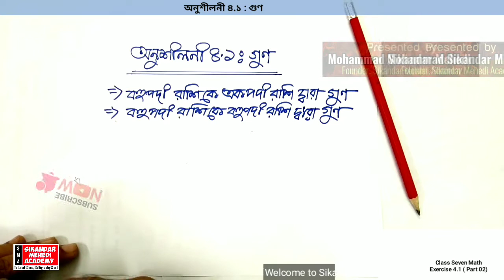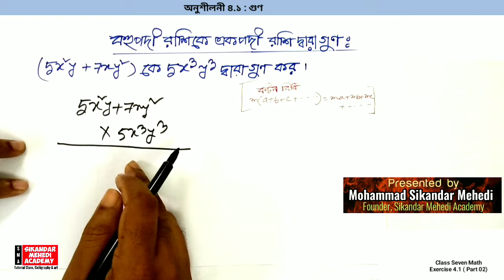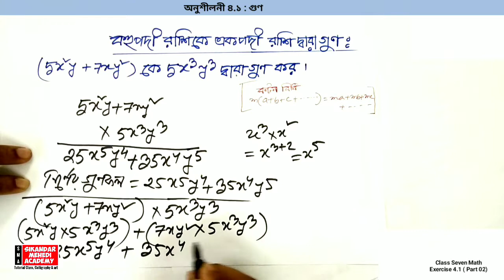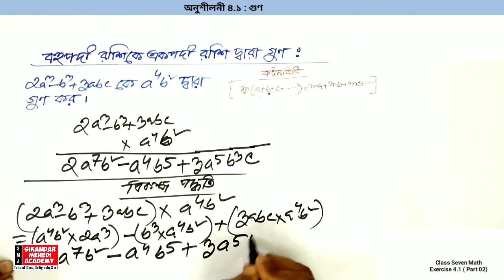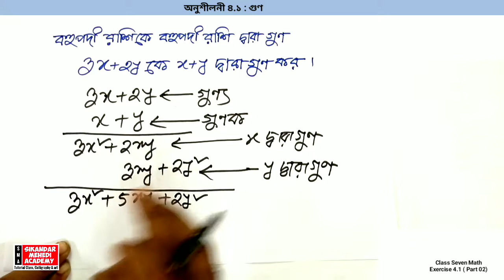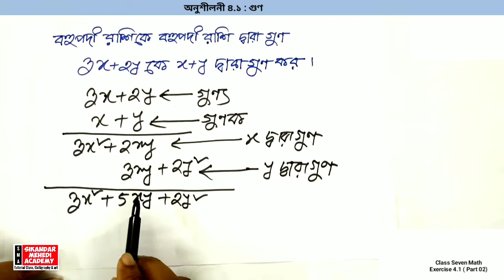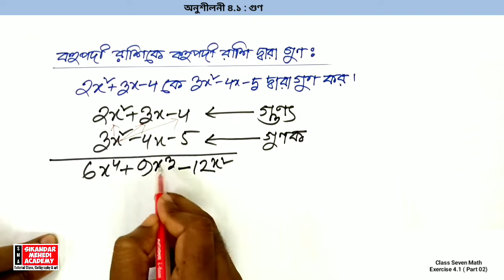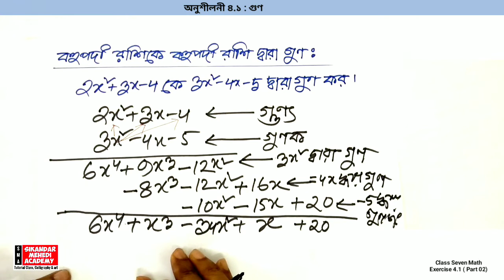Class 7 Math Chapter 4.1 Part 02 গুন অনুশীলনী ৪.১ ৭ম শ্রেণির গণিত seven math সপ্তম শ্রেণি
Class-143
অনুশীলনী ৪.১ ( গুণ) Part 02
ভিড়িও ক্লাসটি বারবার দেখবে এবং কোন সমস্যা বা বুঝতে সমস্যা হলে ইনবক্স করবে। পাঠ্যপুস্তক শুরু থেকে শেষ পর্যন্ত ভালো করে পড়ো।  এই অধ্যায়ের সকল উদাহরণ ভালো করে চর্চা করো। প্রদত্ত বাড়ির কাজ করে আমার ফেসবুক আইডি বা ম্যাসেঞ্জারে পোস্ট করো।
মোহাম্মদ সিকান্দার মেহেদী
উপাধ্যক্ষ
চট্টগ্রাম ল্যাবরেটরী স্কুর এন্ড কলেজ।